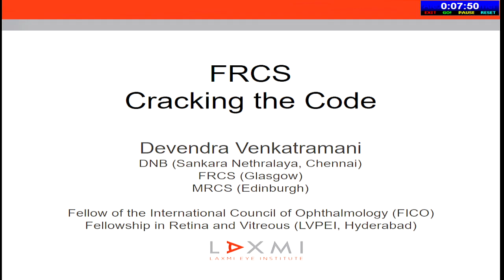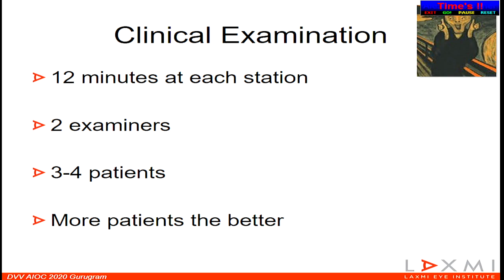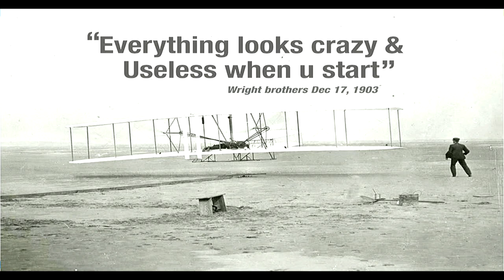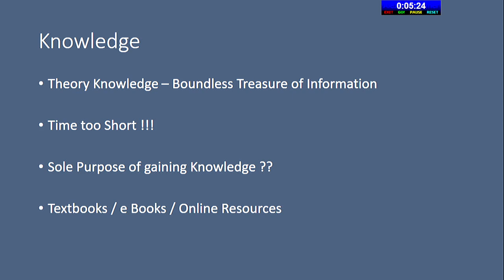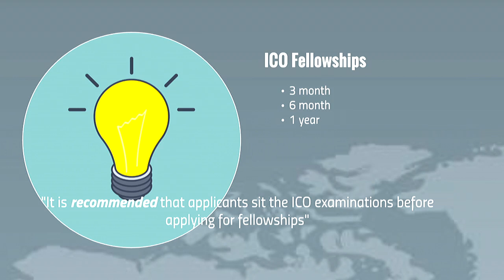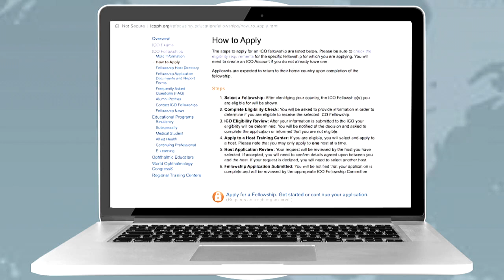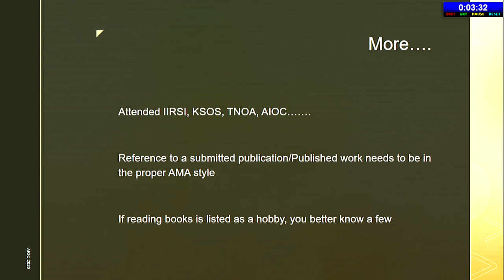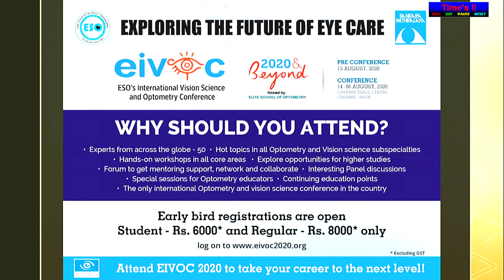AIOC2020 - IC99 -What After Residency? Fellowships, Frcs, Fico, Training Abroad And Career Options..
Main Speaker - Dr.Rashmin Gandhi